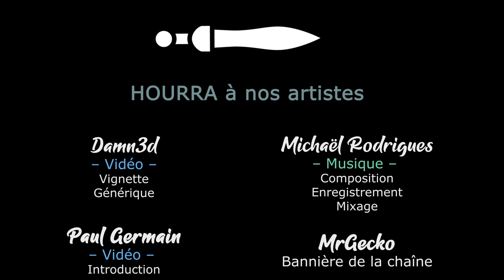#08 Elspeth & Malakai - La Norsca se lance ! - TWW3 THRONE OF DECAY [FR]